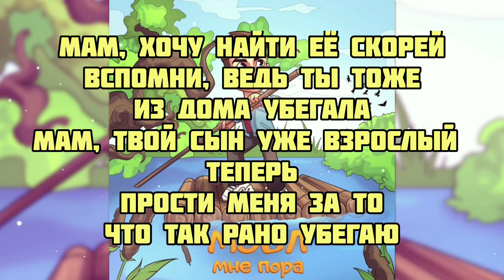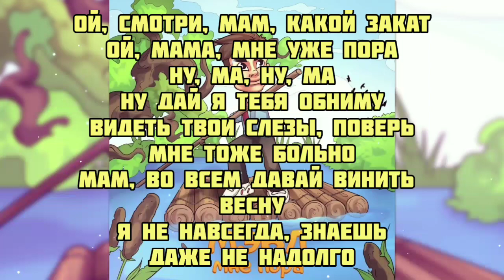Мэвл - Мне пора (текст песни караоке слова lyrics)